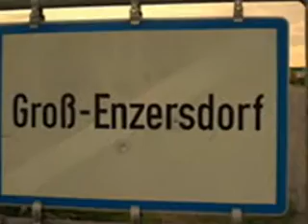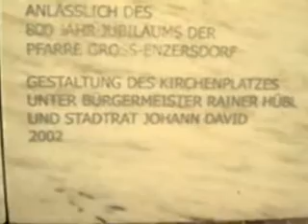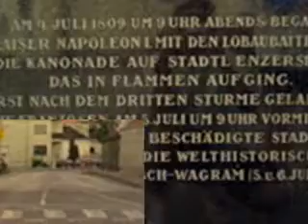Gross Enzersdorf Wien Austria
A village near Vienna Austria.